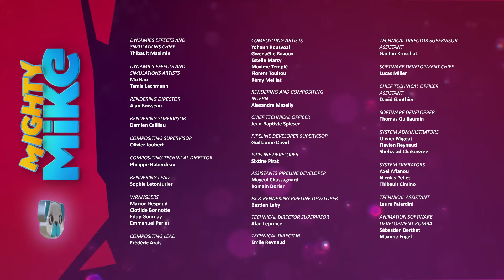MIGHTY MIKE 🐶 Robot Attack 🤖 Episode 15 - Full Episode - Cartoon Animation for Kids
Mike gets a stroke of artistic inspiration and decides to sculpt a life-sized statue of Iris. Meanwhile the raccoons decide they need to steal Tom’s robot from the house so they can effortlessly transport their future stolen loot back to their lair. A confrontation is inevitable so Mike turns his sculpting skills to build himself a suit of armor so he can defend he territory and retrieve Tom’s robot.